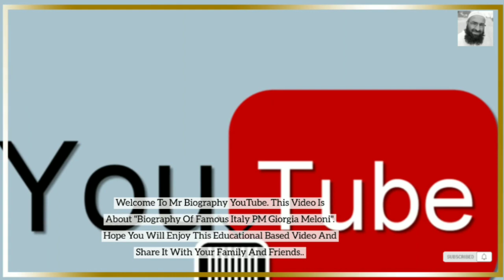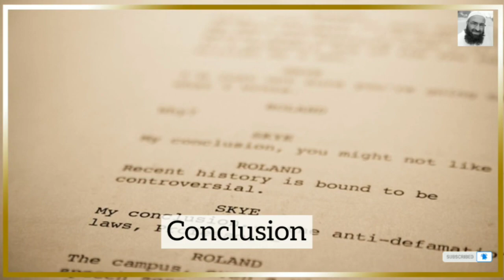"Biography Of Famous Italy PM Giorgia Meloni In English //Mr Biography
Asalam o Alekum Everyone ! Welcome to the world of Mr. Biography . This video is about The short biography of famous " Italy PM Giorgia Meloni" In English..

Giorgia Meloni was born on 15 January 1977. She is an Italian politician who has been serving as the prime minister of Italy since 22 October 2022, the first woman to hold this position.